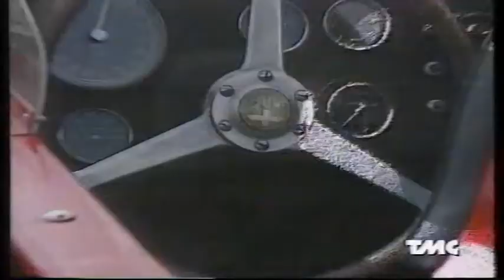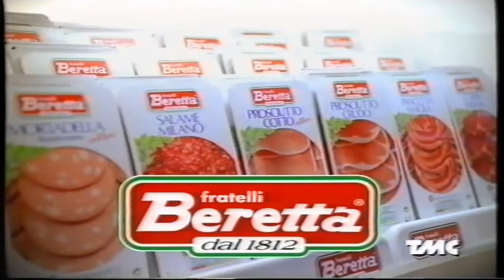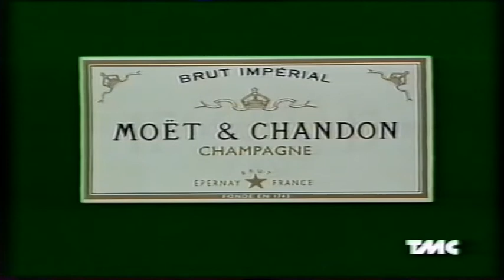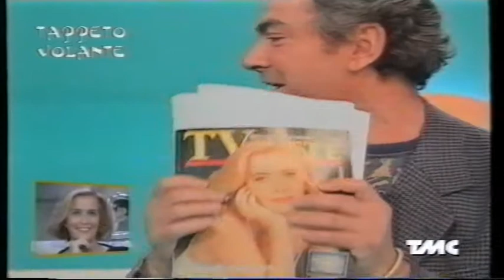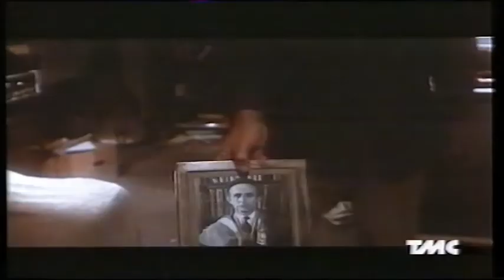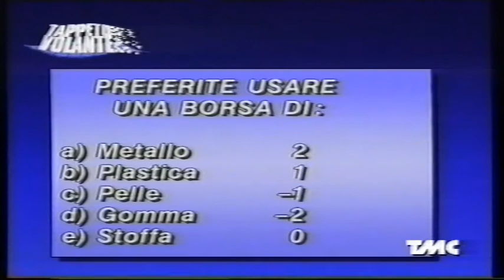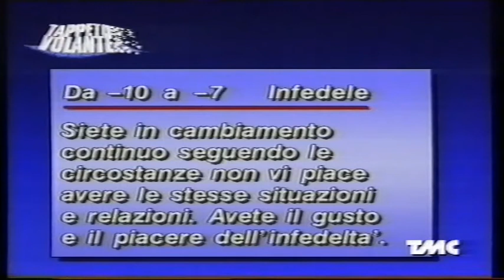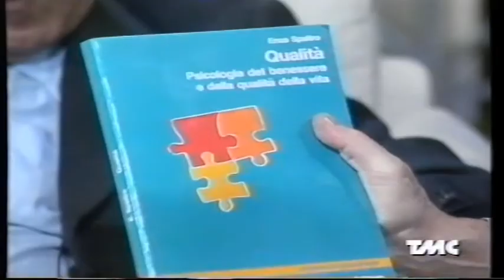Tappeto volante 1995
Conduce Luciano Rispoli, con la partecipazione di Enzo Spaltro.
ll test di Enzo Spaltro (fedeltà o infedeltà) è a 1:23:46.